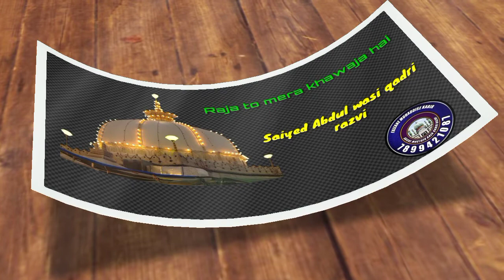Raja to mera khawaja hai status by saiyed Abdul wasi qadri razvi